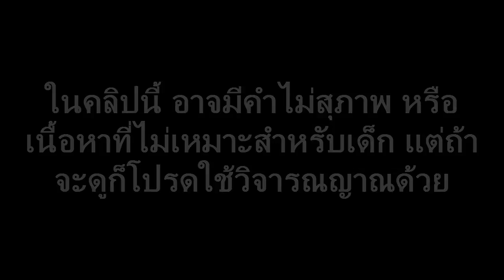Minecraft - Puzzle at Will [Playthrough] ด่าน 6 ปุ่มปริศนากับเพลตหินที่หายไป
ด่านนี้จะมี 2 ช่วง ช่วงแรกให้หาเพลตหินทั้งหมด 4 อันไปวางแล้วเหยียบเพื่อไปห้องต่อไป โดยต้องช่วยกันเปิดทางให้เพื่อนไปหยิบ ส่วนช่วงที่ 2 ทุกคนจะต้องช่วยกันกดปุ่มเปิดกำแพงตามสีให้ทุกคนเดินทางไปจนถึงจุดสุดท้าย

ทิ้งท้ายจากหมาป่า : ช่วง 2 ของด่าน 6 โคตรยาก เพราะต้องมานั่งมองและรอกดปุ่ม ย้อนไปย้อนมากันสนุกสนาน